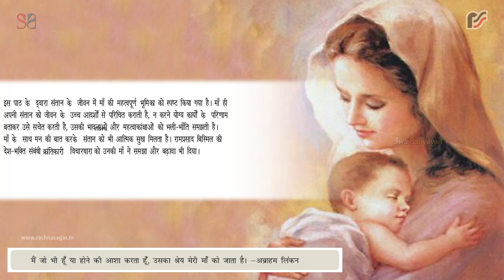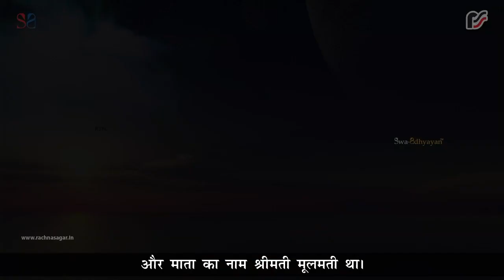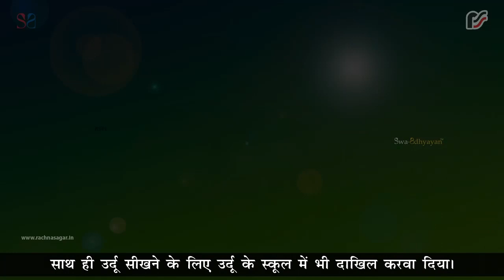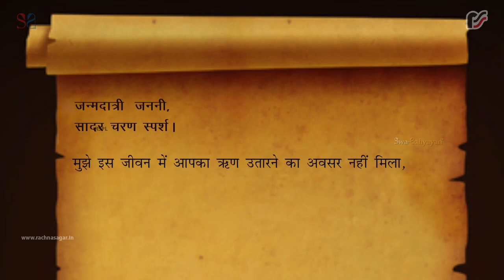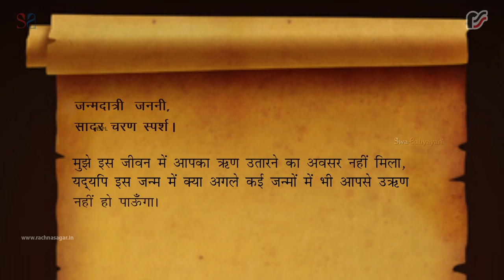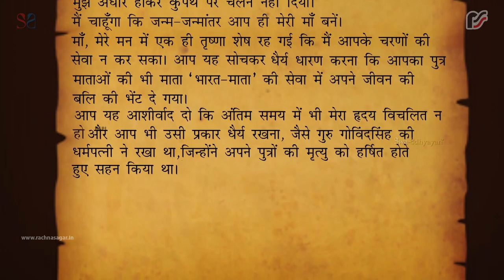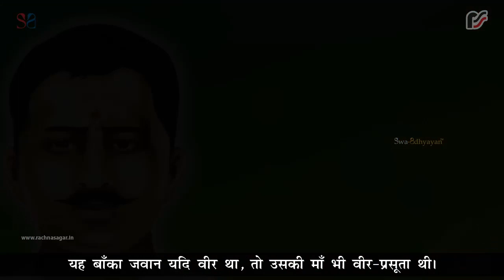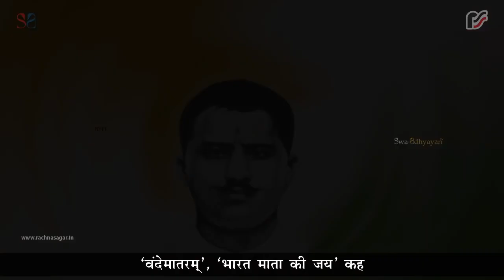माँ जीवन संचालिका